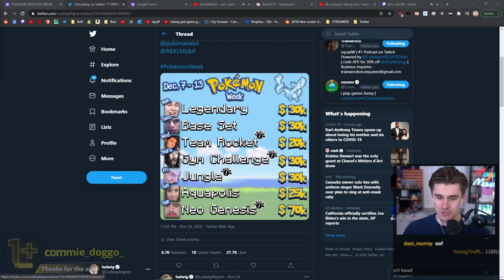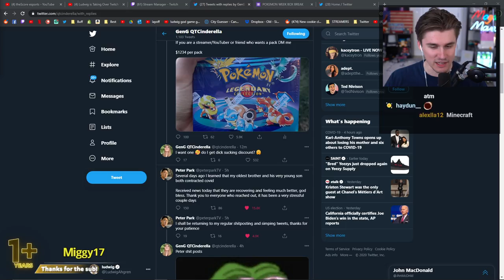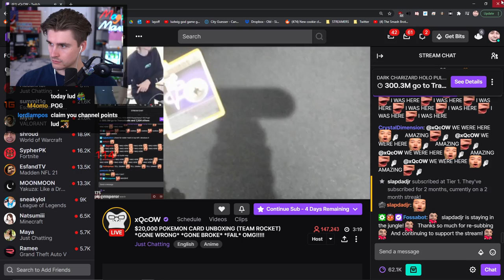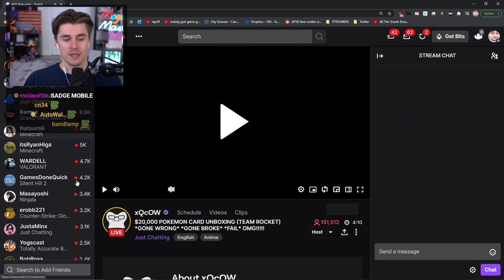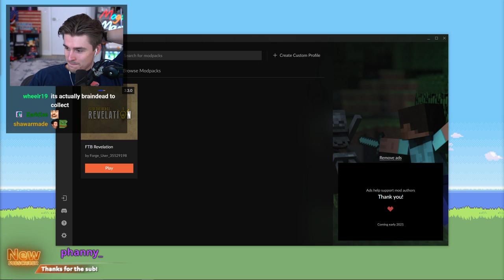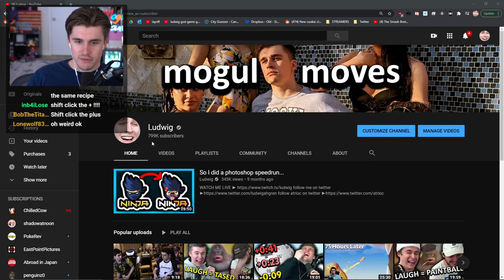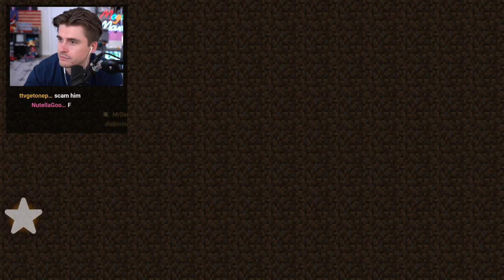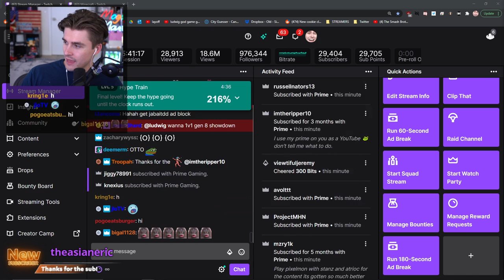Ludwig plays roulette in his minecraft casino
Chapters:
0:00 - Just Chatting
1:02:38 - Minecraft

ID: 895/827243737